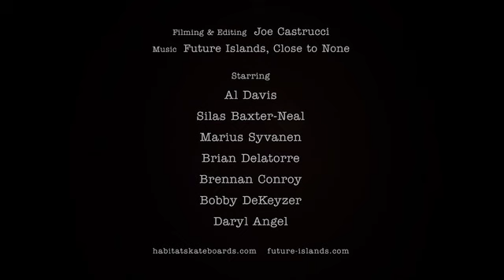Cascadia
The Habitat Skateboards team set out on an adventure through the Pacific Northwest and made this vid set to our song "Close to None" from our album On The Water.